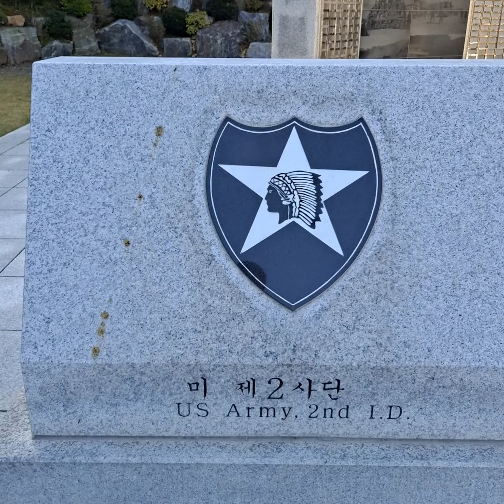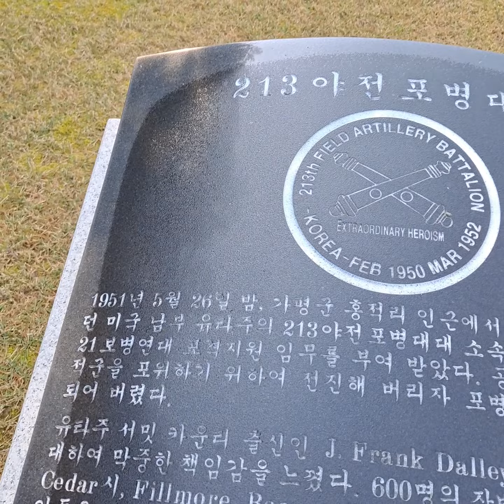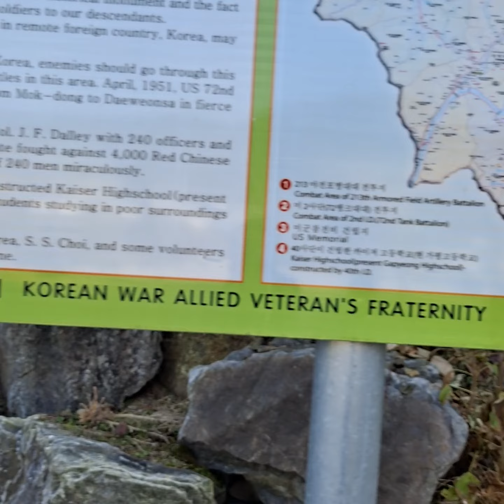세계복음화선교연맹(WMF)& 국제장애인지원협회(IDSA) & 다민족국제교류지원기구(MiSO) UN day를 맞이하여 6.25 참전 순국용사기념관을 방문